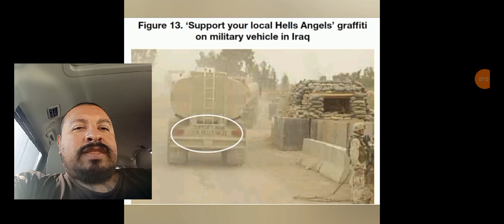gangsters in the military